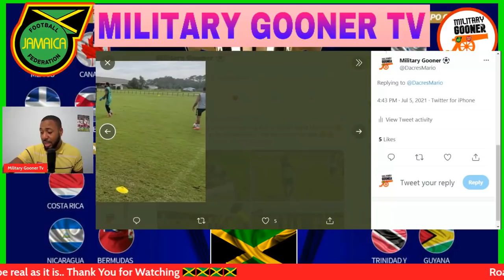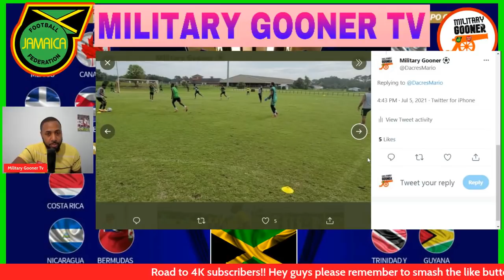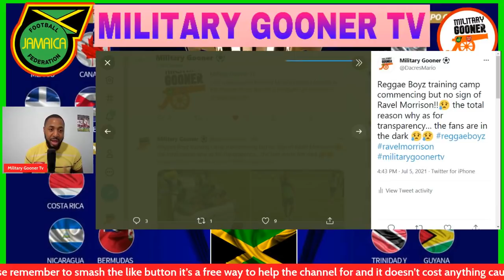Reggae Boyz Fitness & Conditioning Training Session | The Paul Hall Effect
Reggae Boyz Fitness & Conditioning Training Sessions | The Paul Hall Effect